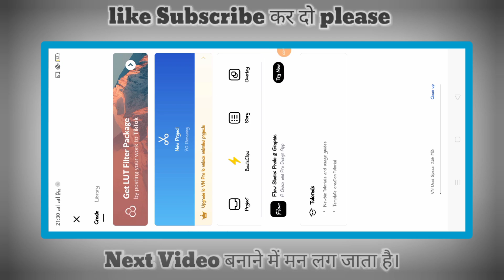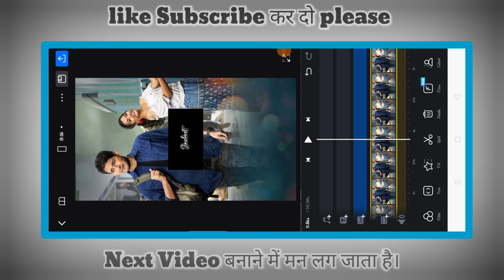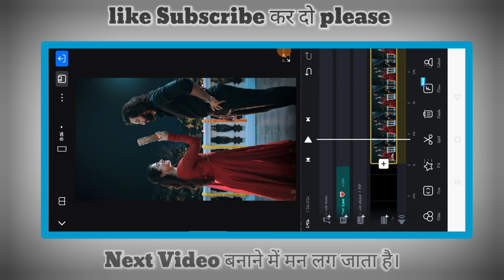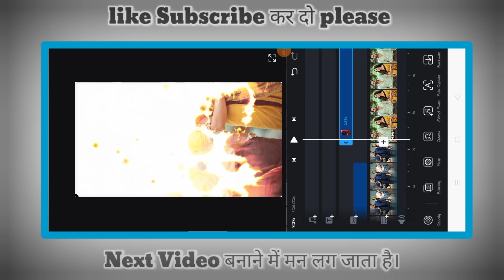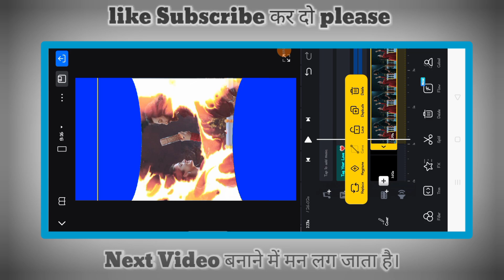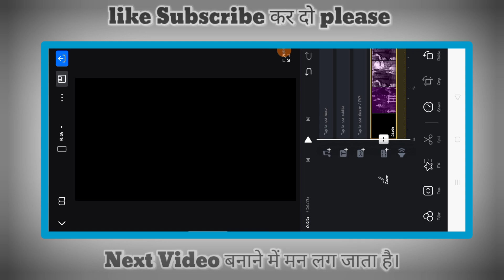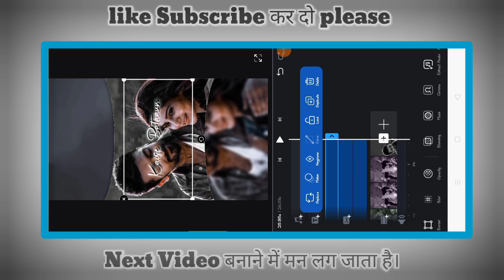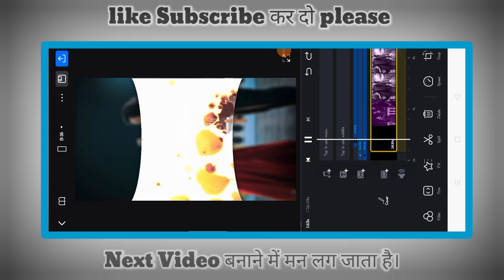New Instagram Reel editing in Vn 2024 | New trend Couple photo editing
VN se video kaise banaye
VN se photo video kaise banaye
VN pro editing
VN next leval editing
VN photo lyrics editing
VN reels edit
VN se video kaise banate hain
VN se video editing karna kaise seekhe
VN se new trend video edit karna kaise seekhe
VN se video ko gallery me save kaise karte hain
VN se do video ko aapus me kaise jodte hain
VN se video pr blur kaise lagaye
VN se video ka background kaise change karen
VN se green background video kaise hataye
VN se lyrics video kaise edit Karen
Inshort se video kaise edit Karen
Inshort se new trend video kaise edit Karen
Inshort se editing karna kaise seekhen
Inshort se photo video kaise banaye
Inshort se video ko aapus me kaise jode
New trend video editing
New viral status editing video
Normal video kaise edit Karen
Hardness video kaise edit karen
New Instgram Trending Reels Video editing in Alight Motion
New Trending Instagram Lyrics Reels Video Editing in inshot
Photo moving lyrics video editing
alightmotion video editing
Instagram trending video tutorial
Trending video editing for Instagram
New trending video editing
trending new reels editing
trending Instagram video editing
reels video editing alightmotion
trending video editing
New lyrics alight motion
Alightmotion video editing
how to edit trending reels
New lyrics edit alightmotion
trending new lyrics editing
lyrics new editing capcut
3d Photo moving lyrics video editing
3d Photo moving lyrics video editing in Alight Motion
inshot video editor,new trending lyrics video editing in alight motion
trending reels video editing,instagram trending reels tutorial,how to edit videos using only your iphone,video editing apps for android,viral lyrics video editing,trending reels tutorial,new instagram viral lyrics status video editing in alight motion,new trending 3d video editing
new 3d motion lyrics video editing in alight motion
new instagram viral 3d lyrics status video editing in alight motion
alight motion
new trending instagram reels lyrics video editing in alight motion
text effect in alight motion,photo scrolling reels video editing

YouTube ke liye thumbnail banana kaise seekhe
YouTube ke liye professional thumbnail kaise banaye
Thumbnail banane ki new trick
Pixal lab se thumbnail kaise banaye
Pixel lab se thumbnail kaise banana sekhe
Pixel lab ka use kaise karte hain
Pixel lab chalane ki new trick
Pixel lab thumbnail editing
Pixel lab se 5 minutes me thumbnail kaise banaye
Pixel lab kaise chalate hain
Thumbnail editing by pixel lab
Thumbnail editing by PicsArt
Thumbnail kaise banaye short video
Thumbnail kaise banaye long video
Thumbnail pixel lab editing
Caneva se thumbnail kaise banaye
Kinemaster thumbnail kaise banaye
Canva se thumbnail kaise banana seekhe
Canva thumbnail editing
Canva se professional thumbnail kaise banaye
Canva se thumbnail banane ka full process
Canva se thumbnail kaise banaye short video
Kinemaster thumbnail kaise banana sekhe
मनोज डेथ थंबनेल वाली वीडियो
यूट्यूब बाबा थंबनेल कैसे बनाएं वीडियो
काइन मास्टर से थंबनेल फुल प्रोसेस वीडियो
न्यू डिजाइन में थंबनेलकैसे बनाएं